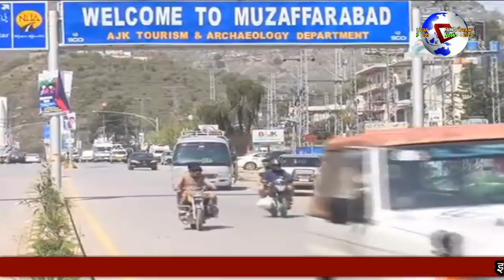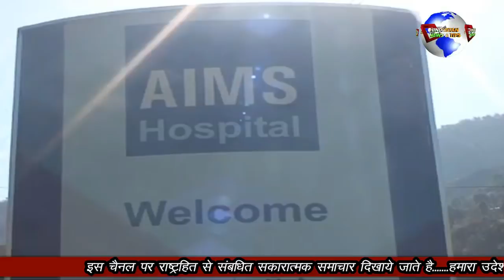MODI KARENGE POK KE CHHATRO KI MADAD DI JAYEGI SCHOLARSHIP